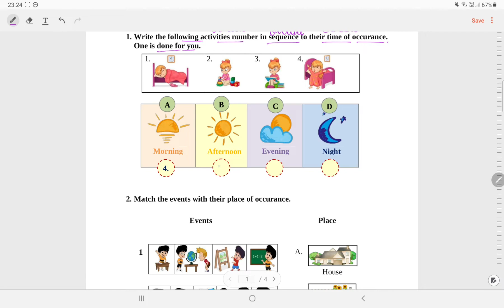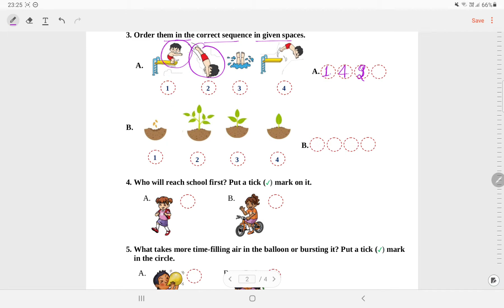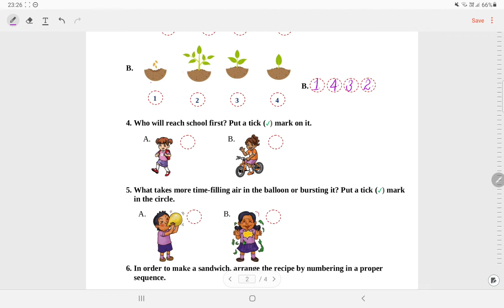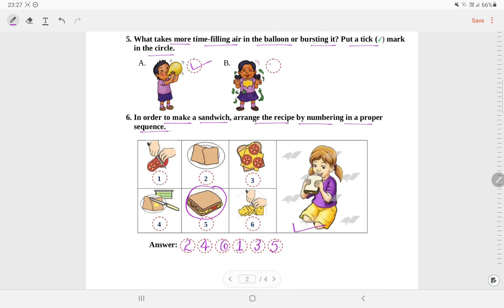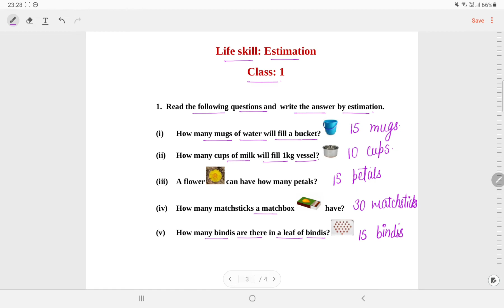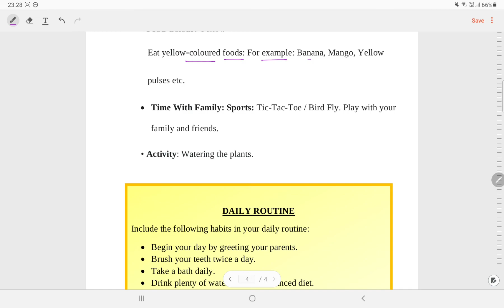Class 1 Maths Worksheet Solution Week 20 (16/11/21)